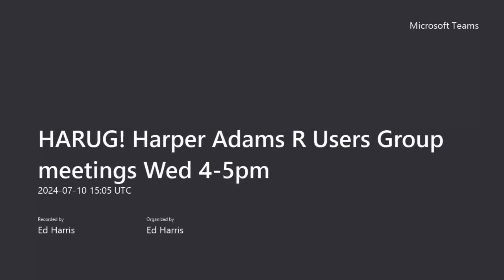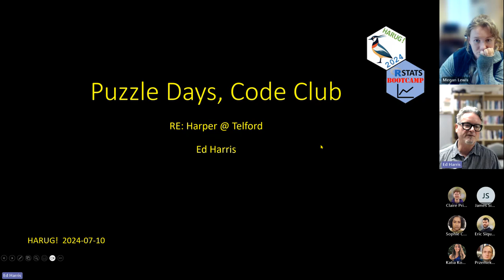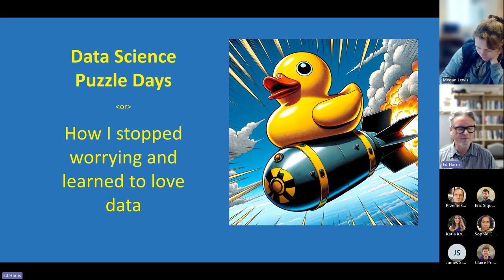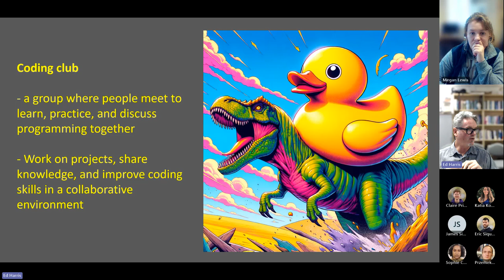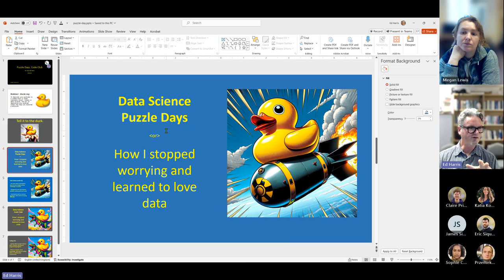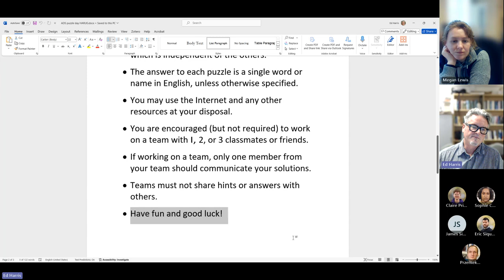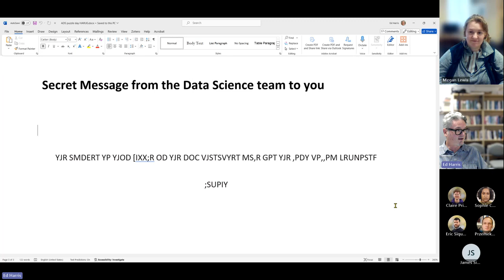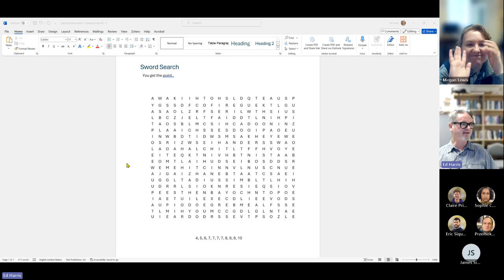2024-07-10 (Meeting #156) Coding "Puzzle Day" activity (Ed H)